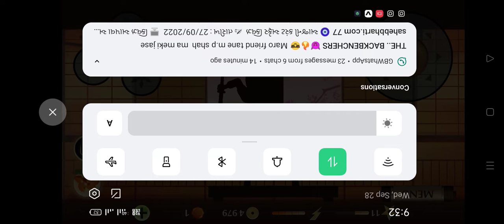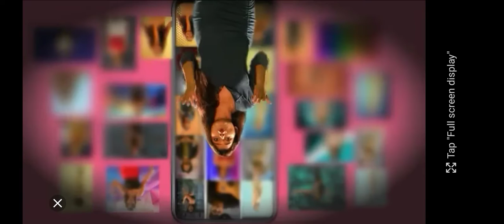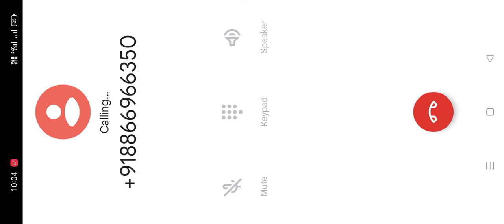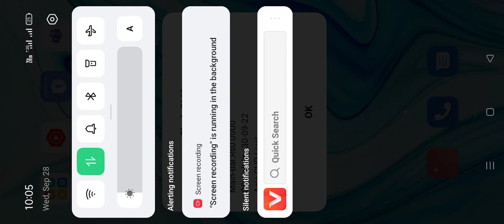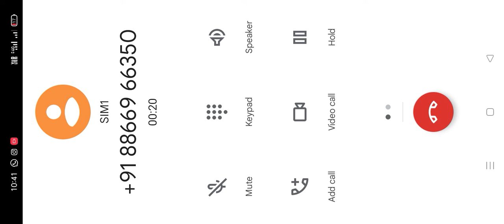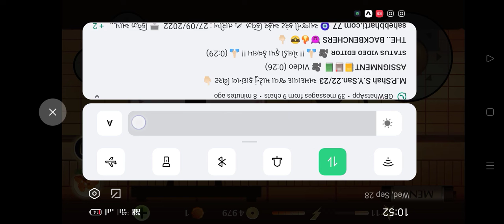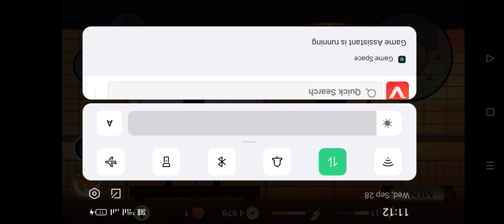shadow mega fight show 2